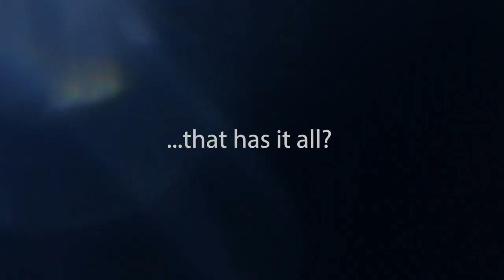Home Hero Kitchen Knife Set - 17 piece with Stainless Steel Knives Set for Kitchen with Accessories